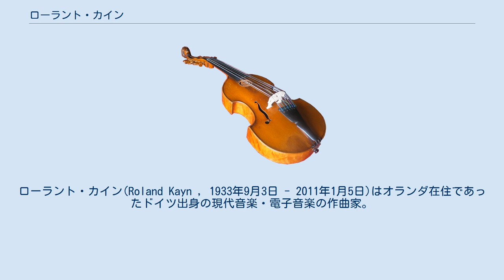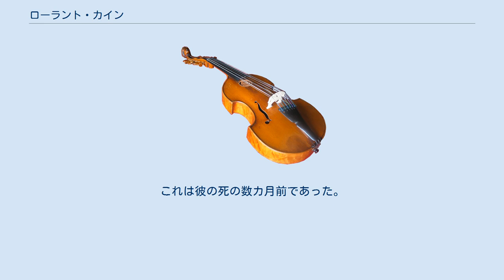ローラント・カイン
ローラント・カイン(Roland Kayn , 1933年9月3日 - 2011年1月5日)はオランダ在住であったドイツ出身の現代音楽・電子音楽の作曲家。
 ロイトリンゲン生まれ。
ピアノとチェロを習ったが作曲に転向。
芸歴は極めて早く17歳で最初の現代音楽を試作した。
オルガンも後日こなし、卒業試験はオルガンで突破したほどの腕前であった。
ヘルベルト・アイメルトに出会い前衛音楽に開眼。
その後ボリス・ブラッハーのマスタークラスを受けて、頭角を現した。
フランコ・エヴァンジェリスティ、カミロ・トンニ、アロイス・コンタルスキーとはダルムシュタット夏季現代音楽講習会のころから仲の良い友人であった。
日本で彼の名が知られているのは、軽井沢で行われた二十世紀音楽研究所主催作曲コンクールで武満徹、松下眞一とならんでカインも「海外作曲家最優秀賞」を受賞したことによる。
日本との接点は、亡くなるまで続いていた。
 その後1962年と1963年にイタリア現代音楽協会主催ローマ国際現代音楽作曲コンクールで第2位を得たころにはすっかり彼は図形楽譜の使い手として知られており、その楽譜はエアハルト・カルコシュカの「現代音楽の記譜法」で確認できる。
その頃からドイツよりはイタリアで知られる存在となり、さらなる表現の拡張のため電子音楽へ移行した。
作品数は膨大だが、エヴァンジェリスティらが巧妙で苛烈なミニアチュールの制作にこだわったのに対し、カインはあくまでもフェルト状音響の長時間の廻しに死の前年までこだわりつづけた。
そのひとつの頂点が「Tektra」である。
一つの音響の帯を記憶が途切れるまで餅のように長く引き伸ばすスタイルは、その後もさほどの変化がなかった。
 前衛の時代が終わると彼はオランダに移住し、ピアノやオーケストラの作曲も1990年代に途絶えて、2000年以降は電子音楽作品を驚異的なペースで量産し続けた。
その頃に自主レーベルを設立して家族でCD制作をしていた。
「電子交響曲」はそのころの作品である。
晩年には「A LITTLE ELECTRONIC MILKY WAY OF SOUND (2009)」と名付けられた全14時間の電子音楽作品を完成させ、オランダの放送局から7時間ずつ日曜の0:00-7:00の二週にわたって放送初演された。
これは彼の死の数カ月前であった。
フローニンゲンのペーケラで77歳で死去。
 死後、「A LITTLE ELECTRONIC MILKY WAY OF SOUND (2009)」は16枚組のCD-BOXになりジム・オルークがリストレーションを行ったことで話題となった。